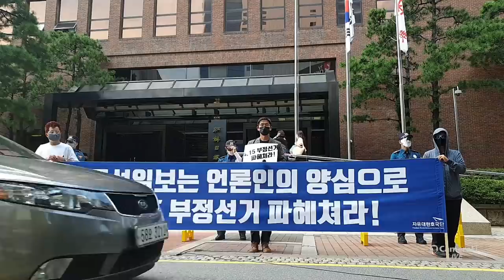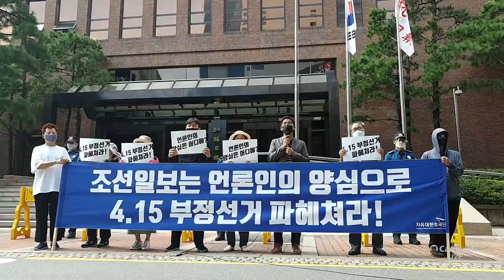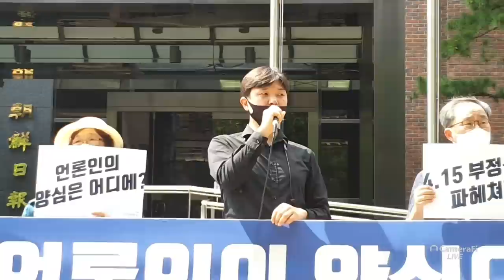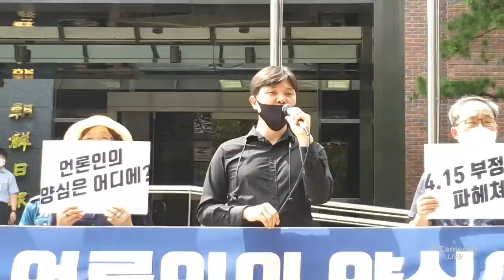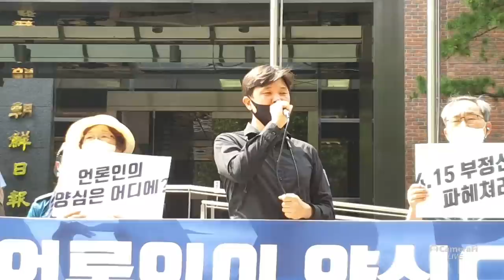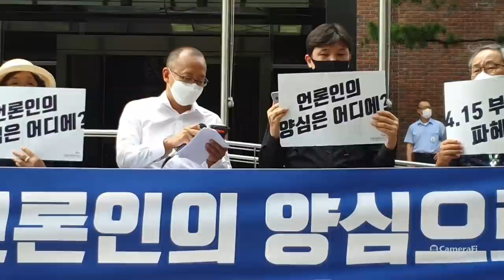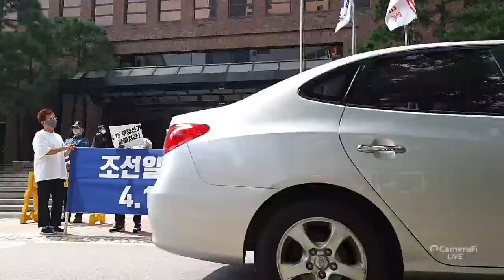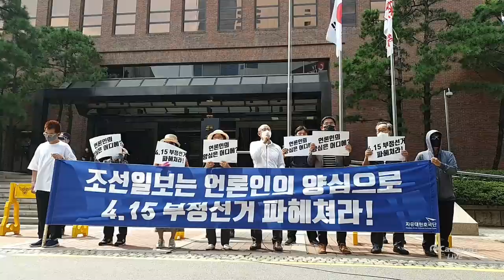정말 이상하다 / 조선일보, 대법원 재검표 보도 [바실리아TV]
Bitcoin : 3MTW849AkP2ftLeSK2teZHMmzLu7Z83s9U